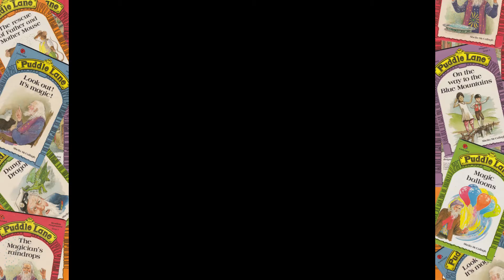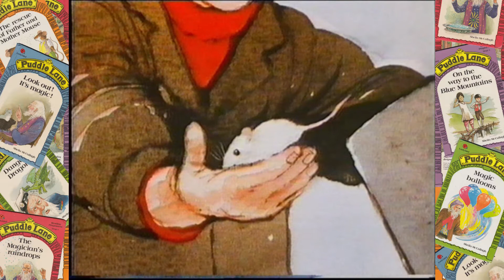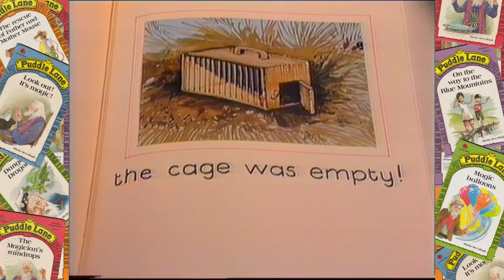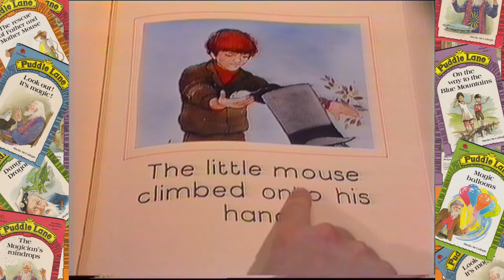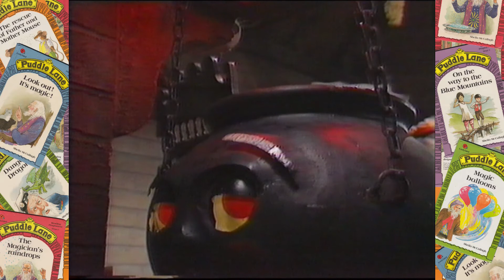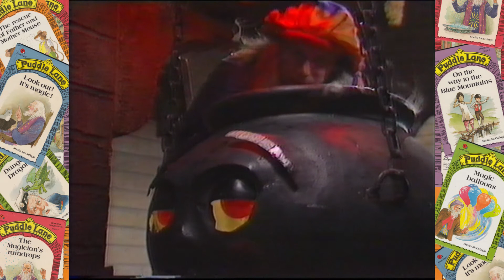Puddle Lane S3B07: Peter Puffle's mouse (Part 2)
Toby is upset because Auntie Flo is coming to take Katie home today. The Magician and Snodgrass try to cheer him up.